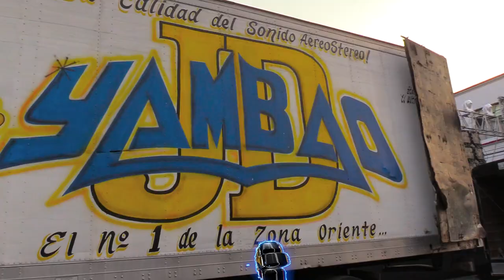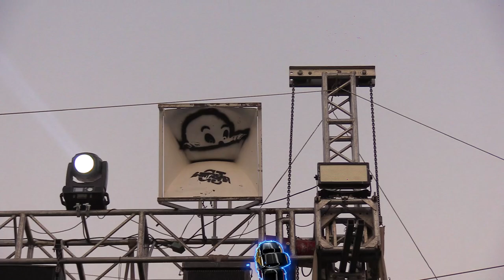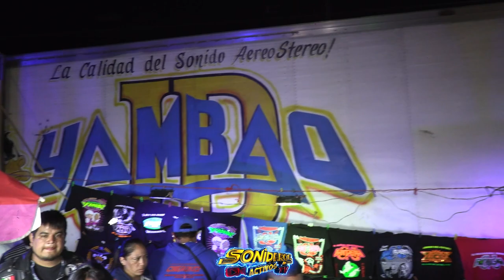IMAGENES DE LO QUE SE VIVIO / ASI INSTALARON LOS EQUIPOS / EN SAN JUAN TIANGUISMANALCO PUEBLA / 2022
ESTO FUE LO QUE SE VIVIO ASI INSTALARON LOS EQUIPOS DE SONIDO EN EL CIERRE DE CARNAVAL TODOS TOCARON AL MISMO TIEMPO SAN JUAN TIANGUISMANALCO PUEBLA 29 MARZO 2022

🔥 LOS MEJORES VIDEOS SONIDEROS HD 🔥
  *** SONIDEROS ACTIVOS TV ***

QUE SONIDO SE LLEVO LA NOCHE?

NO TE PIERDAS LOS MEJORES VIDEO DEL AMBIENTE SONIDERO

Baile Sonidero
Sonido Fantasma
Sonido Condor
Sonido Lucky star
Sonido Fania 97
Sonido Yambao
Sonido Chimpa
Sonido Sonoramico
Sonido Siboney
Sonido El Poblano

La Condor Vs Sonido Fantasma

LO MAS SONADO DEL MOMENTO